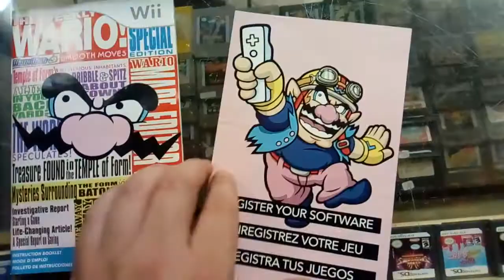Wario Ware smooth moves wii manual o instructivo